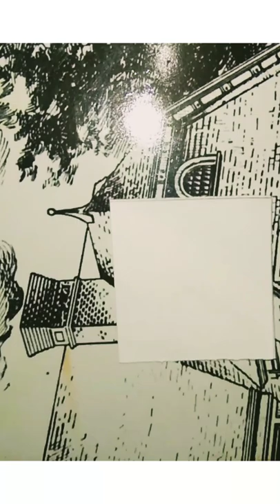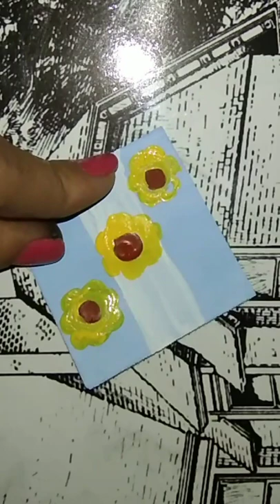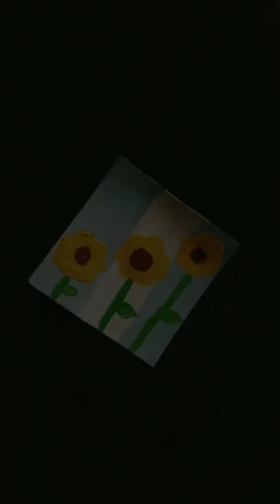Must watch😍Cute mini 5×5 painting for beginners step by step